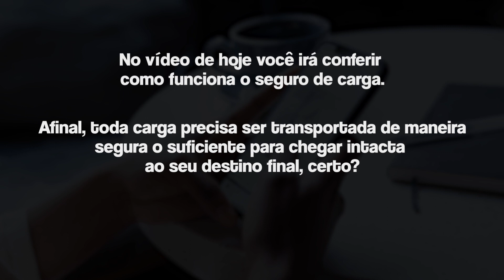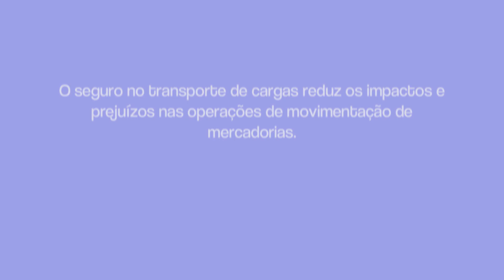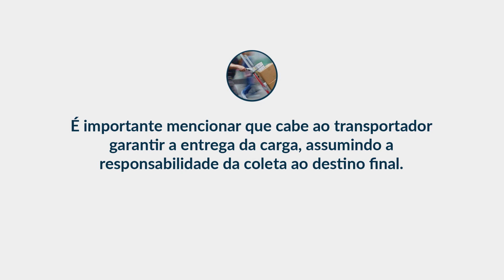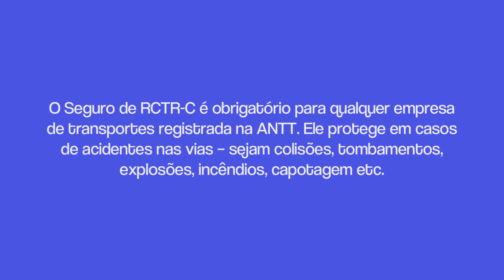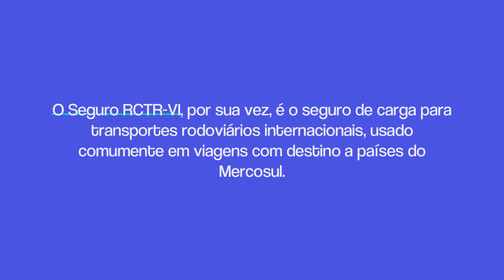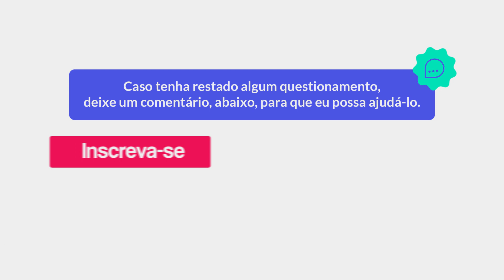Tudo Sobre O Seguro De Carga!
Atenção: a Lei de trânsito mudou e a sua CNH pode estar em risco! Levou uma multa e quer evitar a perda da habilitação? Faça uma Consulta GRÁTIS por Whatsapp